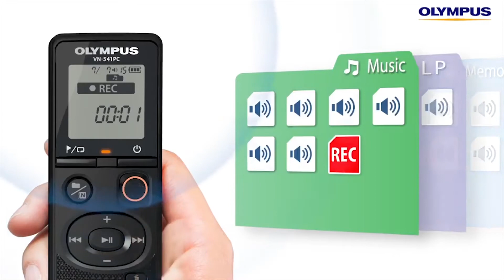Olympus Voice Recorder VN-541PC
This Olympus VN-541PC Voice Recorder allows you to capture audio at school, work and anywhere else you need it. It comes with a simple interface and 4 recording scenes so you'll be able to optimise the sound quality with ease. Plus, with an easy slide button to activate recording, you won't have to worry about missing any audio.